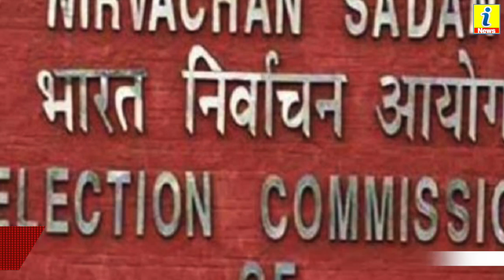मनमोहन सिंह को अमृतसर से चुनाव लड़वाना चाहती है कांग्रेस | लेकिन पूर्व पीएम ने कर दिया इनकार!